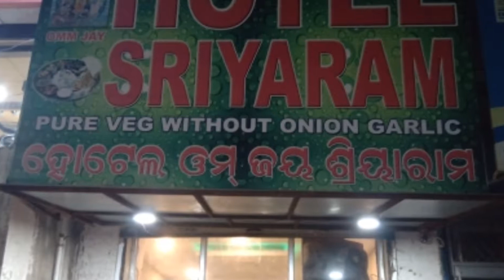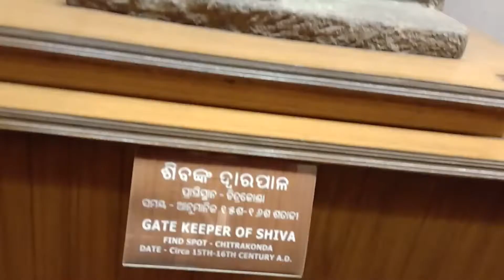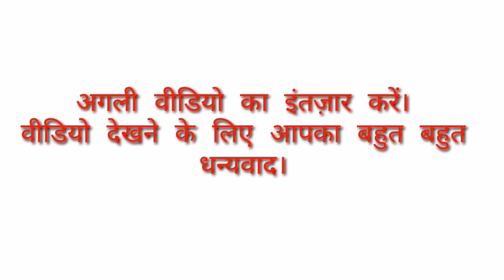Bhubaneswar Vlog|Alp technician Exam Center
dosto is video me maine aapko Bhubaneswar ka vlog dekhaya hai
hamara exam center Bhubaneswar me gaya  tha
Bhubaneswar me hamne kai jagha ghuma tha wo bhi aapko dekhne ko melega|